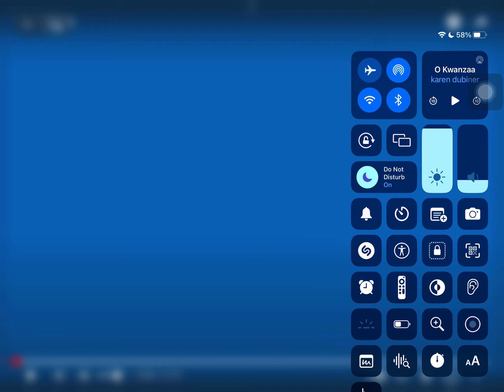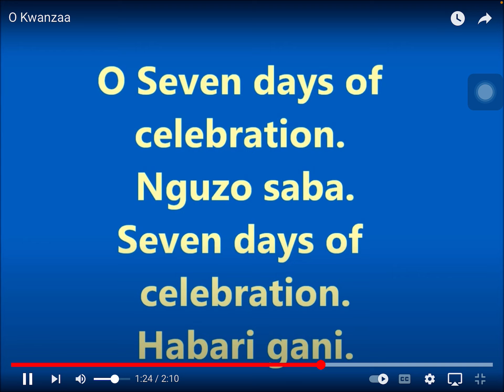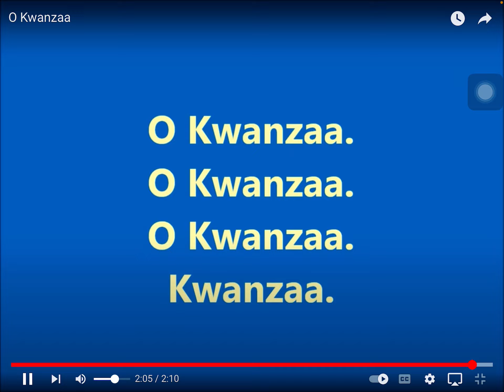Singing O Kwanzaa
Today I am gonna sing o kwanzaa and also I’m so sorry that I am so quiet